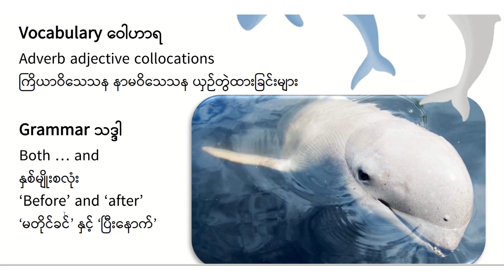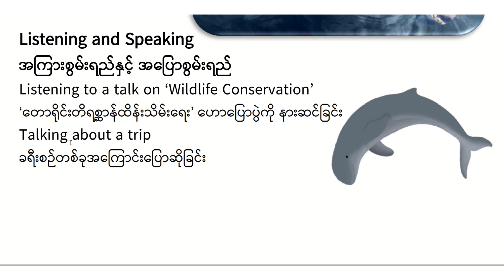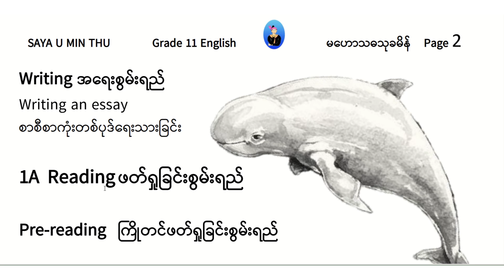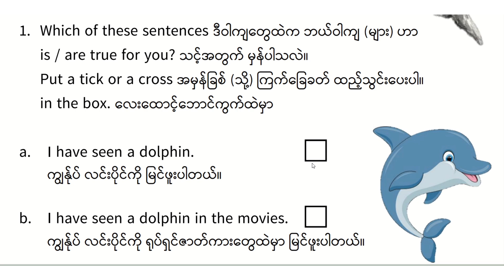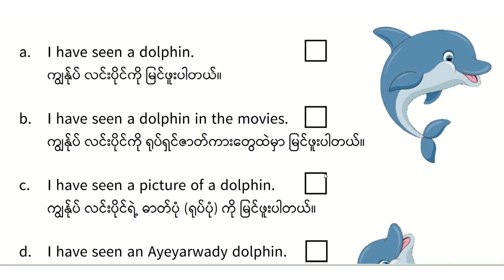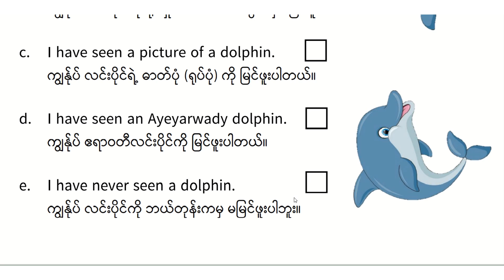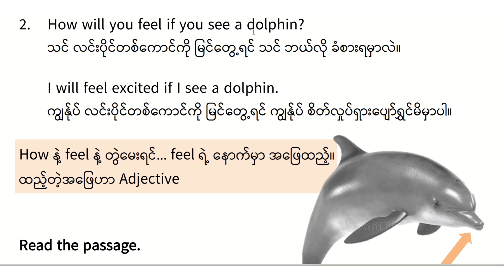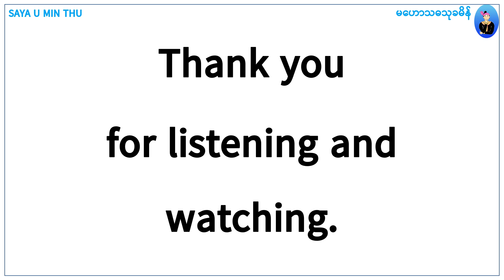01 Grade 11 New Curriculum English Unit 1 Translating (The Ayeyarwady Dolphins)